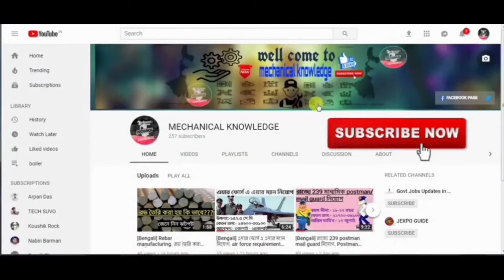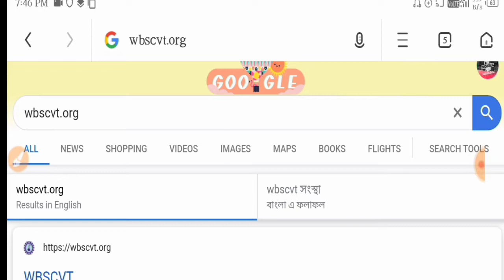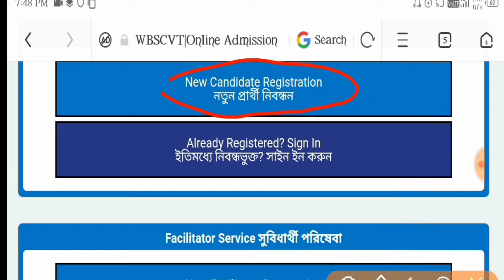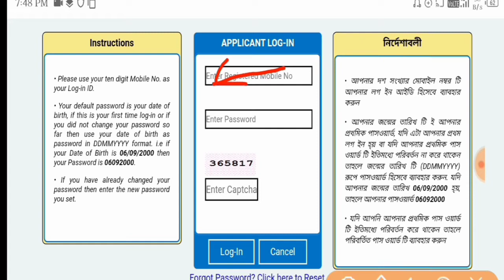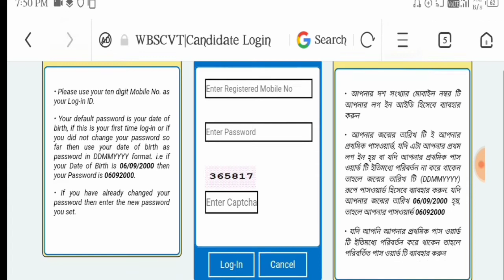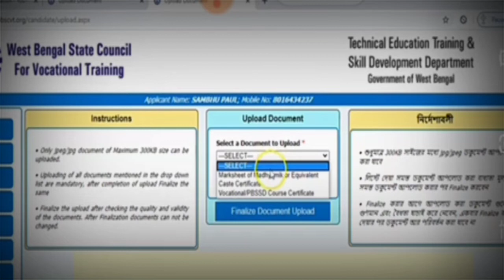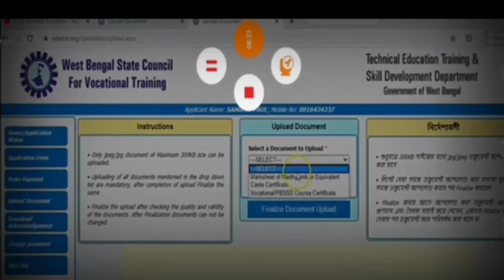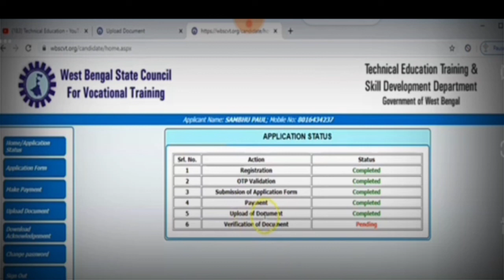Bengali|| ITI 2020 ভর্তির ডকুমেন্ট ভেরিফিকেশন | Online ITI Document Verification |mk abhi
ITI qualified persons can set up their own garage, motor/generator/transformer winding shops or fabrication shops depending upon trade opted. So ITI course has bright future with no doubts. In this field have government job as well as private job .

The selected candidates will get the National Trade Certificate (NTC). Indian Training Centers are constituted under Directorate General of Employment & Training (DFGT). The role of ITI is to provide technical training to the students. ... The students of Class 8 or Class 10 or Class 12 need to qualify to apply ITI.